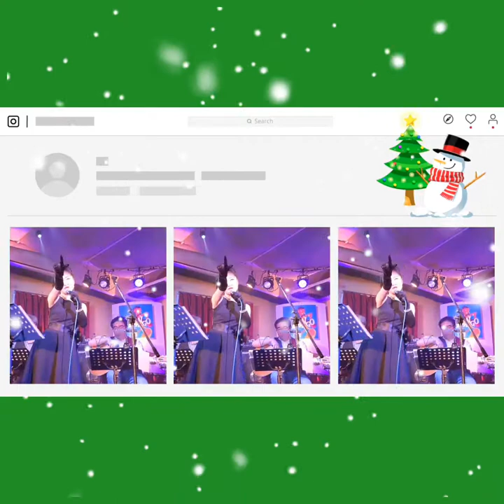小悪魔の瞳 アウロラヤスコ【クリスマスshort version】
EMOTIONS】アウロラヤスコ…小悪魔の瞳・クリスマス

EMOTIONS                      Aurorayasuco​

1  月光
2  うつろい
3  花火の夜
4  ポアゾン-Poison-
5  小悪魔の瞳
6  時のチカラ

2020  11/17  Release
AppleMusic・LINEMusic、Spotify、等、多数より配信START

Chorus :  Ichiro Tanikawa (M-2, M-5, M-6)
                Nozomi Urushizaki (M-1, M-2, M-5, M-6)

Acoustic Guitar : Kazunari Nagaoka (M-2)

Electric Guitar : Noboru Wataya (M-5)

Digital contents   :   Emi Nomura
                                   AyumiTanaka
                                   Mayumi Aoshima

Special Thanks:
    [Elmango]   Yoshiko Kon,Tomohide Takada
    [Stormy Monday]  Takatoshi Yoshitake
    [Orizzonte]   Motonari Maki
    [Shion]  Shiho Narita
    [Shishidoor]  Kazuhisa Shishido
    [Hula Studio Pilialoha] Hulasisters
    Akira Hanabusa
    Kazunari Nagaoka
    Ichiro Tanikawa
    Nozomi Urushizaki
    Noboru Wataya
    Hiroyasu Hoshino
    Takujyu Asai
    Yoshiko Dousaka
    Noriyuki “Chiharun” Ito
    Masako Yamaguchi

Produced and Arranged by Yasuhiro Kazama

Chorus, Keyboards, Piano, Synthesizers, Accordion, Bass, Guitars, Drums, Percussion, Programming, Orchestration,
Cover Design

Recorded & Mixed, Mastered at  Studio Amplitude
Recorded in April 24-October 28 2020